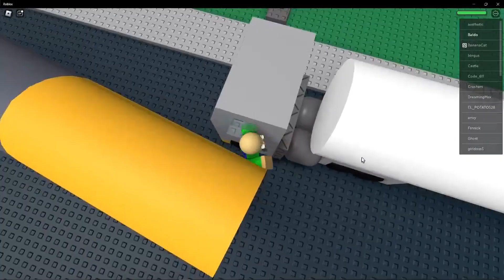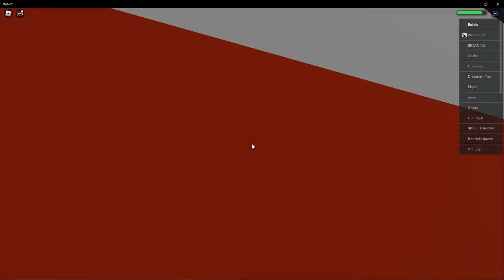Surviving NATURAL DISASTERS in Roblox! (again)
Surviving NATURAL DISASTERS in Roblox! (again) A bros gaming Roblox